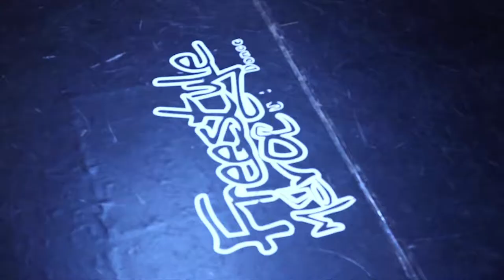FREESTYLE MAROC URBAN DANCE - MEKNES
Primo Filmmaker